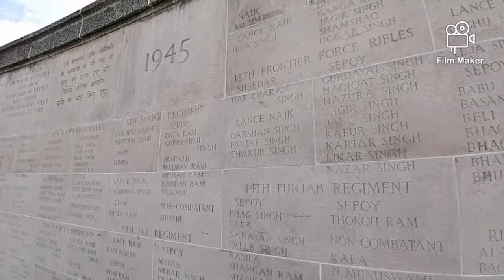THE KRANJI WAR MEMORIAL Singapore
The Kranji War Memorial is located in the northern part of Singapore and is dedicated to the men and women from the Commonwealth who died during World War II. The memorial is situated on a hill overlooking the Straits of Johor and is the final resting place for over 4,400 Commonwealth servicemen who lost their lives during the war, most of whom are unidentified.

The memorial comprises several white pillars that form a colonnade and a central pavilion that houses a bronze bell. The pillars are inscribed with the names of the fallen soldiers and are arranged by country and service. The pavilion has an altar and a symbolic Stone of Remembrance.

The Kranji War Memorial was designed by Colin St. Clair Oakes, and the construction was completed in 1957. The memorial is managed by the Commonwealth War Graves Commission and is a significant historical site in Singapore. It serves as a reminder of the sacrifices made by those who fought and died during World War II and provides a space for visitors to pay their respects to the fallen.